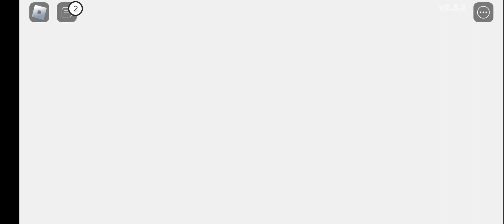INFERNAL DEADLIFT GAMEPLAY | Survive the killer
game : Survive the killer

Roblox : username : ajb33441